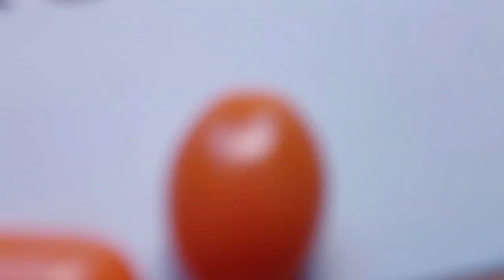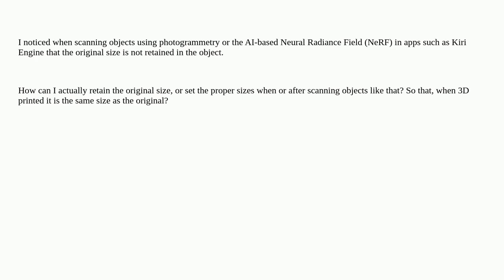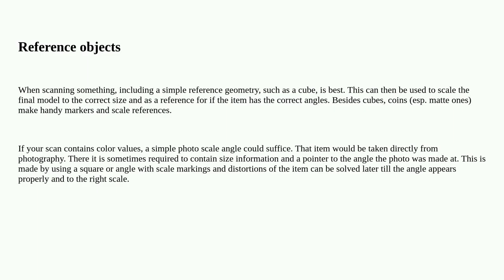3dprinting: How to set or retain original object size in photogrammetry scans with apps such as K...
How to set or retain original object size in photogrammetry scans with apps such as Kiri Engine?

A special thanks goes out to the community

  artificial-intelligence nerf scanning cad photogrammetry